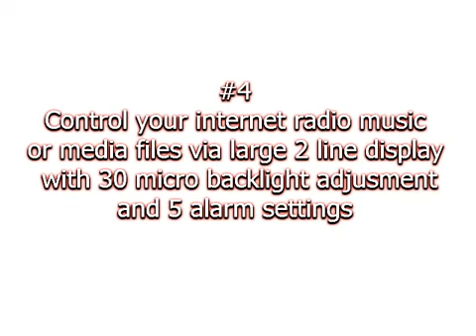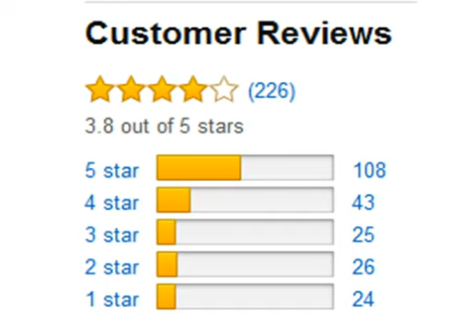GRACE DIGITAL GDI IRDT200 HI , manual, tuners, review, component, tuner review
Grace Digital GDI IRDT200 Hi Fi Internet Radio Tuner Reviews wwwvideograbbernet Video  2015

Favorable sources:

Banggood: UNI T UTP305 Precision Variable Adjustable DC : $118.88

gdi-irtp800
grace digital tuner manual
internet radio tuners
grace digital gdi-irdt200 review
internet radio tuner component
internet radio tuner review
gdi-irmsamp